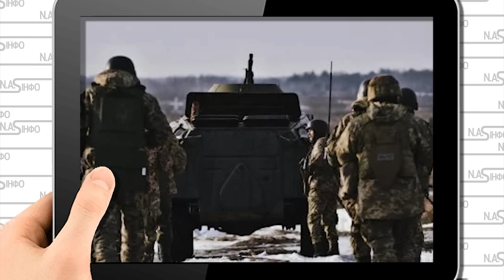Катастрофа на фронті! 500 тисяч окупантів - ЗСУ мочать. Нова тактика - це змінило все. Повний обвал